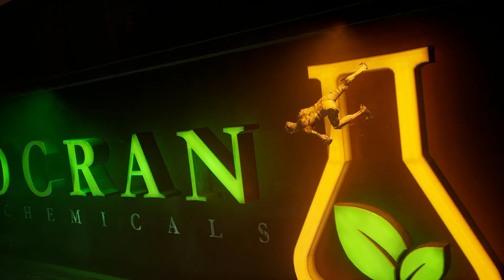Let's Play | Gotham Knights Part 18- Mind Games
Part 18 of my Gotham Knights let's play series.